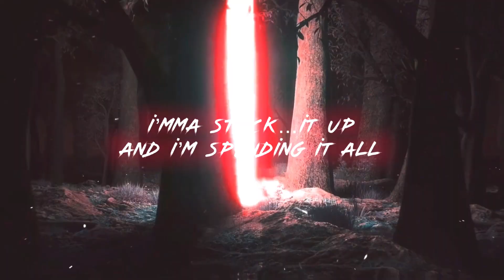S.H88 || Twerk it Miley & Low & Worth it VIP Remix 2023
Producer - S.H88 Remix
Request - Reach ft Rii Bito and Say Happy Birthday to Haysim
We Are OneTap Team ft BlackStone Nation

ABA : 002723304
        : KHOV SENGHONG